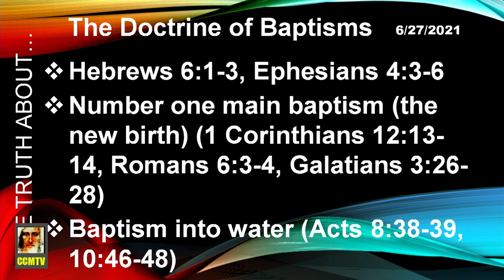SunAm20210627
Christ Centered Ministries (CCM)
12012 62nd Ave E